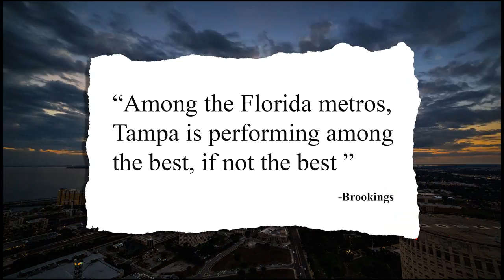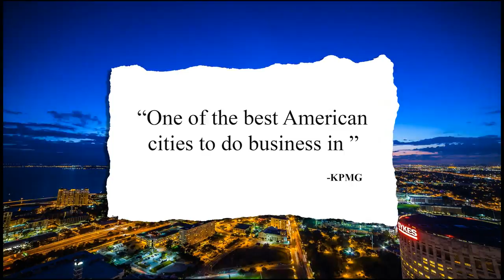Mayor Buckhorn's State of the City Address Open Video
Mayor Bob Buckhorn gave his third State of the City Address inside the Armature Works Building in historic Tampa Heights on Tuesday, March 25, 2014.  This introductory video highlights some of Tampa's amazing accomplishments over the course of the last few years.